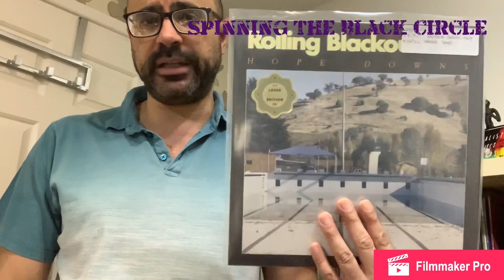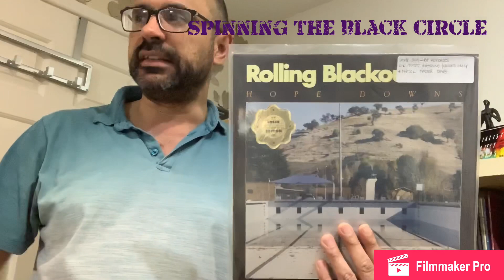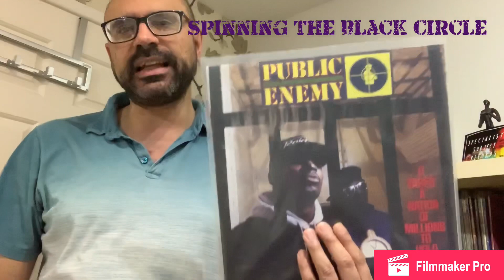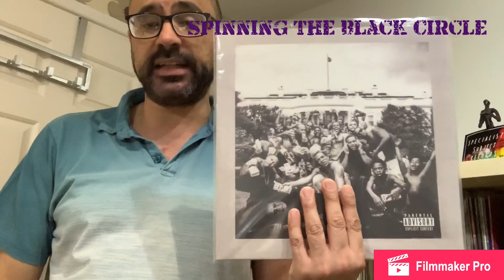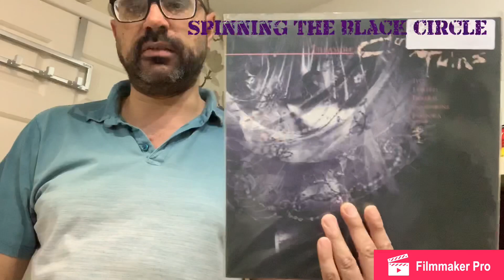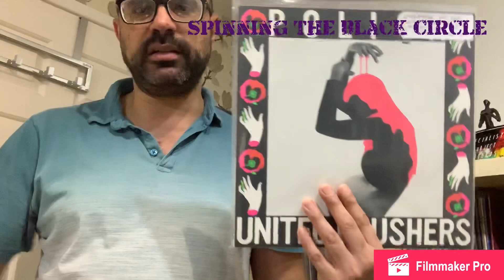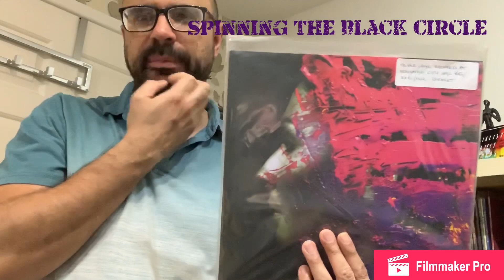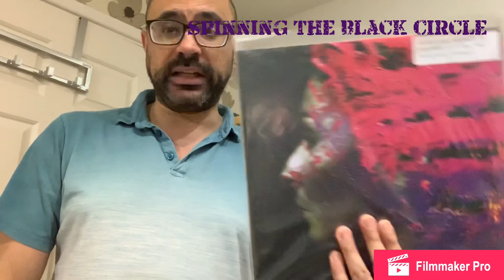Vinyl Community: Is The Golden Age of Music Over?